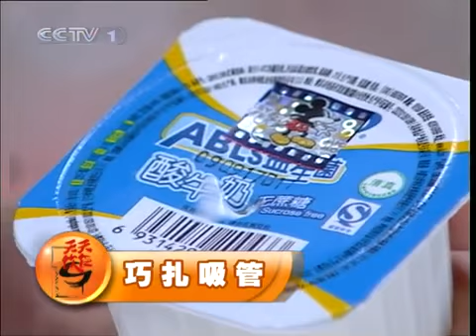天天饮食 天天饮食 2010年 第298期 鱼香虾球